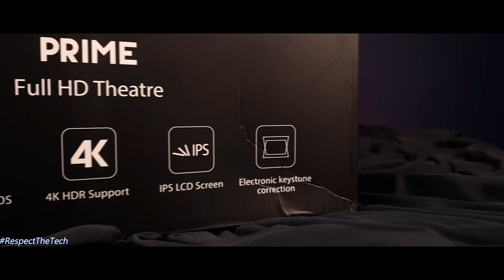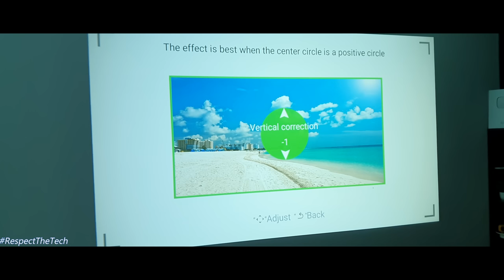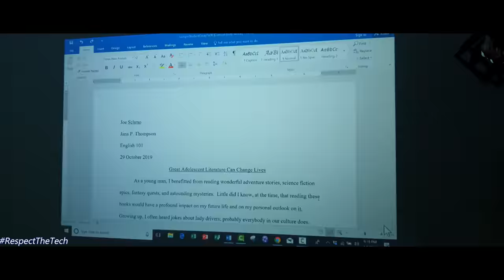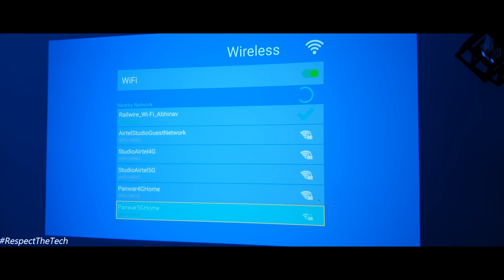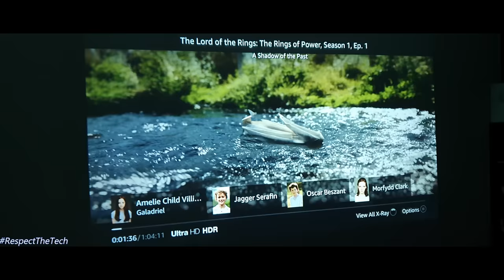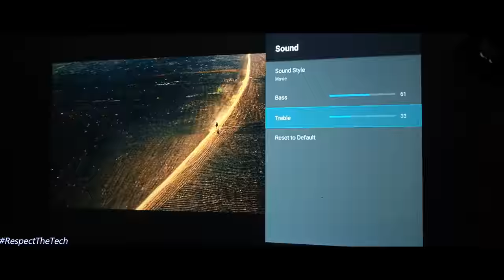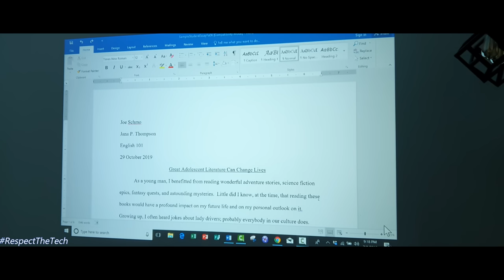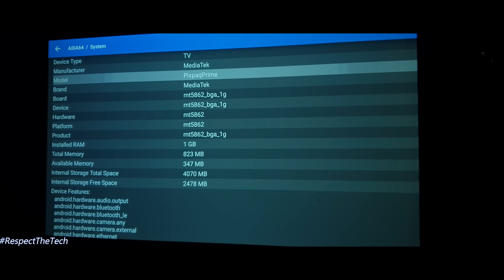PixPaq Prime (JAPAN) 4K HDR Projector Review | INDIA's 1st Adjustable LAMP?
PixPaq Prime 4K HDR Projector Review |   INDIA's 1st Adjustable LAMP?

**For COD orders Confirmation ₹1000 Advance Payment Required**

**video covers these points**
00:00 introduction
00:21 About Pixpaq Brand
00:47 Unboxing
01:25 Revealing The product
01:48 build quality & Design
02:10 Keystone
02:19 Cricket on Pixpaq Prime
02:22 Ports & Connectivity options
02:40 Power consumption
02:50 Ceiling Mount
03:05 Hardware specifications
03:12 Contrast ratio
03:26 Vivid Cinema Engine
03:54 Native Resolution & Supports upto
04:10 HDD & Pen Drive Supportablity
04:30 Smart Features & Android Version
05:15 HDMi & Pendrive Max Resolution Support
05:40 4K+HDR TEST
05:50 Motion Blurr Test
06:08 Lamp Life
06:20 3D Supportable?
07:05 Inbuilt speakers & Equalizers
07:18 My Experience with Picture Quality
08:35 Picture Customization
08:55 Gyro Based Auto Keystone
09:03 Inbuilt speakers sample
09:25 Conclusion

Pixpaq
Pixpaq Prime
Pixpaq Prime Unboxing
Pixpaq prime review
Pixpaq prime brightness setting
Best projector 2022
Brightest projector 2022
Brightest budget projector 2022
pixpaq projector
pixpaq projector review
pixpaq pro review
pixpaq pro unboxing
best projector 2022 under 20000
Best 4k projector 2022
Best full hd projector 2022